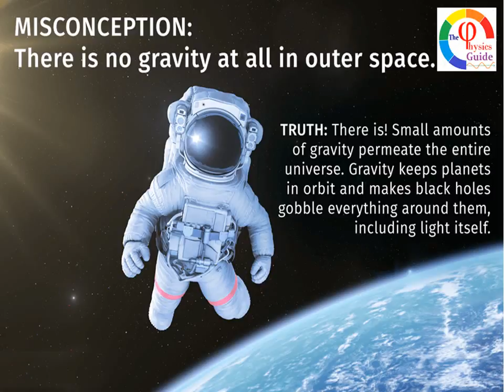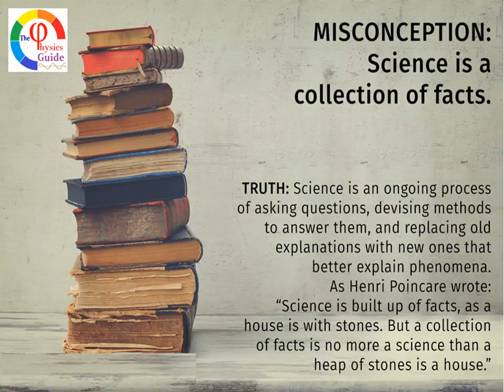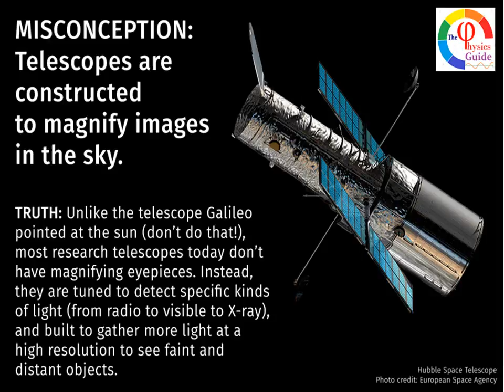Top 10 misconcept in Physics : Presented by The Physics Guide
There are several concept in physics thats are wrong. Top 10 misconcept in Physics are described  in this video. It is presented by  The Physics Guide.:

The Physics Guide is a free and unique educational YouTube channel. This channel covers theory classes, practical classes, demonstrations, animations, physics fun, Puzzle and many more of the Physics. This lectures and demonstrations help the students of H.S., B.Sc., B.Tech., JEE ( Main &Adv.), NEET, Diploma etc. Most of the lectures are presented in demonstration method.